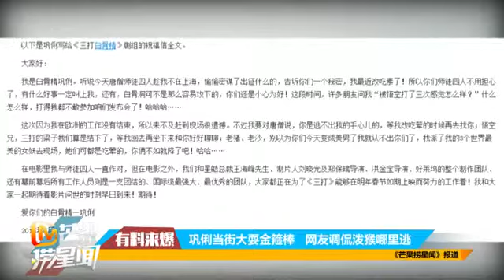鞏俐當街大耍金箍棒 網友調侃潑猴哪里逃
为您提供电影、电视、音乐、明星八卦、娱乐新闻等全方位娱乐资讯,是您观看娱乐八卦、明星写真最佳的娱乐性频道. 鞏俐當街大耍金箍棒網友調侃...